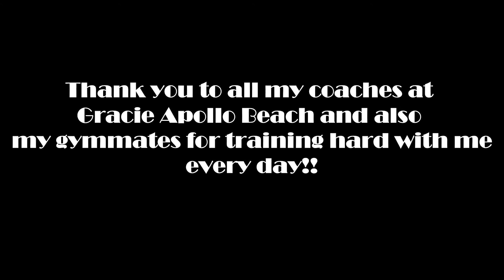10 year old Kid preforms RNC to Win Double Gold At Grappling Industries 8/21/21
Hey guys, check me out at Grappling Industries Tampa !! Came out with Double Gold...Congrats to all the competitors that were there!